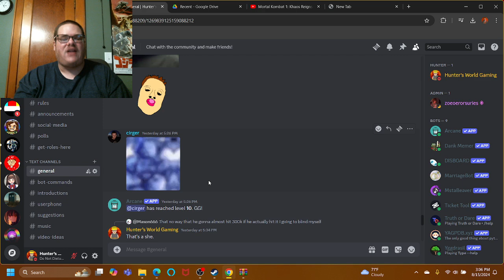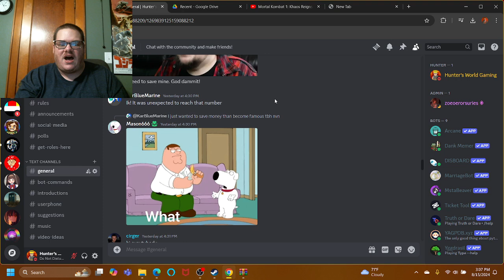Mortal Kombat 1: Khaos Reigns - Official Cyrax Gameplay Trailer (REACTION)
Hello everyone! Since @mortalkombat is releasing Khaos Reigns in September 24 next month, we are getting the first DLC character from the DLC pack 2 into the world of Mortal Kombat 1, but what if this wasn't the "Cyrax" we know of form the previous games? Cyrax is now the lady, and so is Sektor, as we watch the cinematic trailer as these ladies fight, followed by the next story trailer as well. I also want to congratulate @AquaFandubs for surpassing 300K, since last time I checked on Discord, I was SOOOOO speechless when @KarAquaMarine has a damn silver play button for reaching 100K subscribers, but I wish @donutboydoesstuff1 did have his OWN silver play button too after surpassing that amount of subscribers. As always, enjoy!